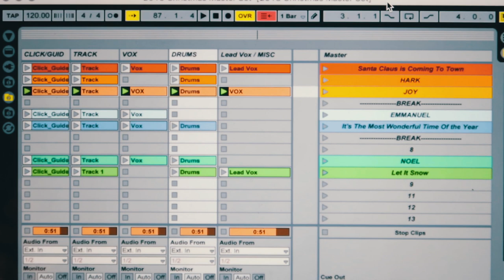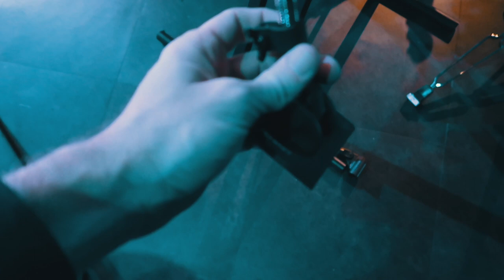Drum Vlog // Royalwood Christmas Program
DRUMMER CHRISTMAS IDEAS!

CHEAP IPHONE LENS ATTACHMENTS (3 for $10)
BEST CAMERA CLAMP ($10)
TINY LED LIGHT ($45)

CRAZY STURDY $10 CAMERA CLAMP

Daniel Bernard
Royalwood Church
7803 Uvalde Rd.